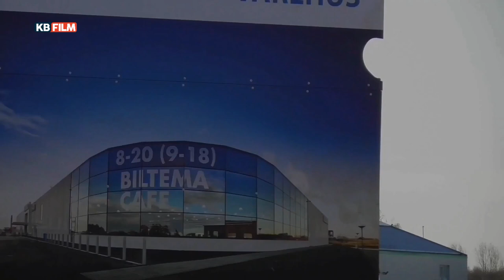Biltema kommer til Sønderborg DEL 4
Er tilbage på den gamle JF Grund for hvor langt de er kommet med og bygge Biltema i Sønderborg